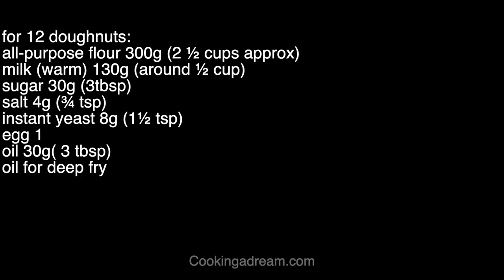leavened fried ring dough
how to cook, recipes, food,

healthy tasty food